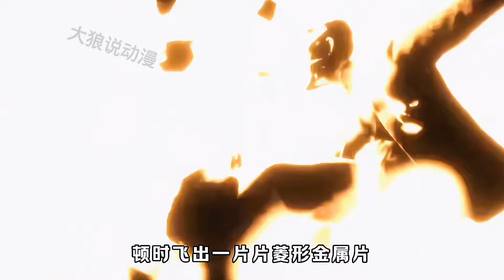吞噬星空：羅峰時隔千年再遇諾嵐山，竟然當場笑噴了？